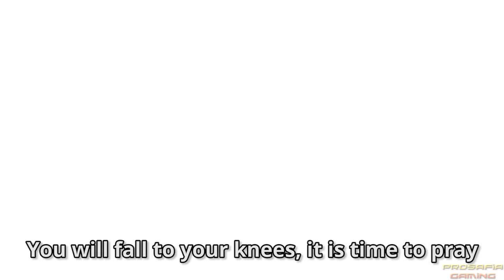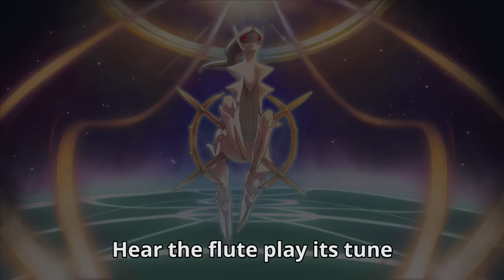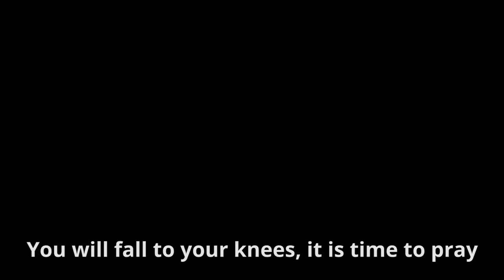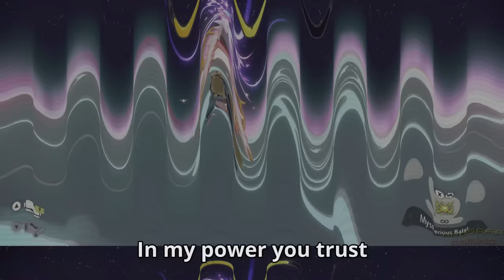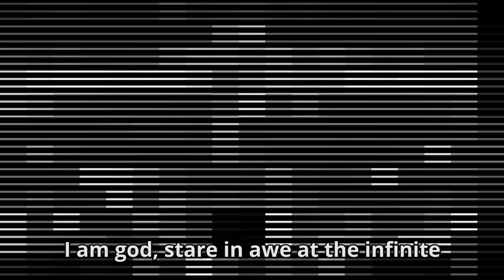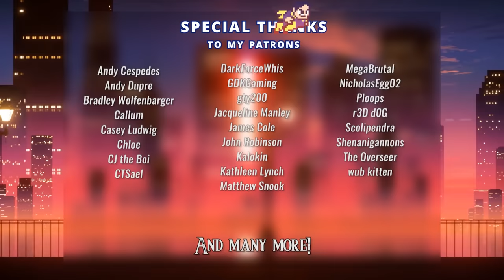Pokemon Legendary Bytes - Arceus - ft. Alex Beckham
But since I am a god, I am giving you just one. More. Chance. To go!

Pokemon Musical Bytes is a collection of songs from the Pokemon series which aren't quite a full musical, but are still themed around the games themselves! Through the month of July 2022 we are proud to bring you songs about some of the Legendary Pokemon throughout the series!

Arceus: Alex Beckham